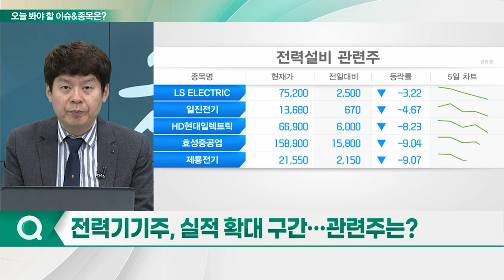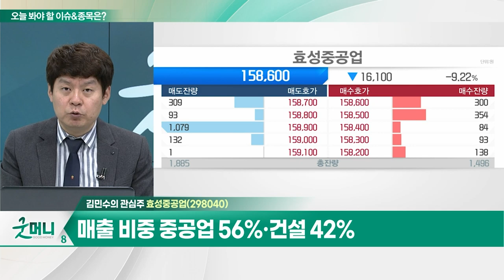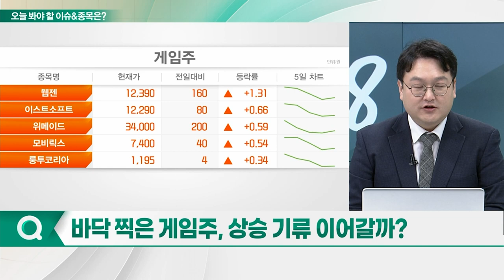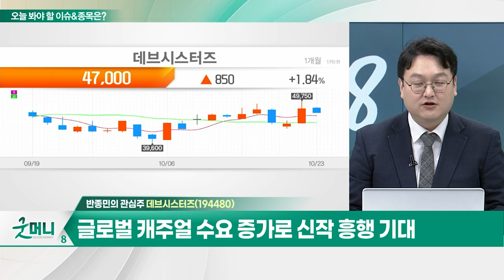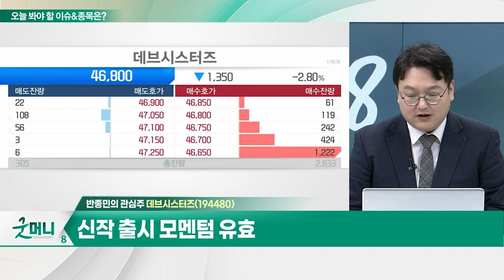효성중공업(298040)... 변압기, 전동기 등 전력기기 주력 / 데브시스터즈(194480)... 글로벌 캐주얼 수요 증가로 신작 흥행 기대_개장 관심주 (20231023)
Q. 전력기기주, 실적 확대 구간… 관련주는?
Q. 바닥 찍은 게임주, 상승 기류 이어갈까?

- 매출 비중 중공업 56%·건설 42%
- 변압기, 전동기 등 전력기기 주력
- 북미 지역 초고압 변압기 위주 고마진 수주
- 3분기 영업익 800억원 전망… 전년대비 +43.6%

- 글로벌 캐주얼 수요 증가로 신작 흥행 기대
- 다음달 '지스타 2023'서 신작 공개 예정
- 신작 출시 모멘텀 유효